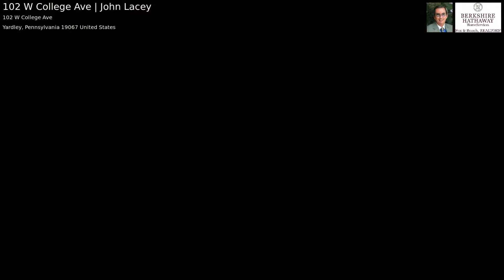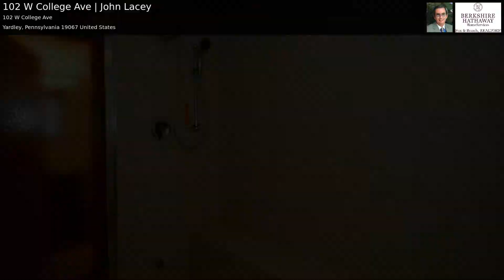102 W College Ave | John Lacey